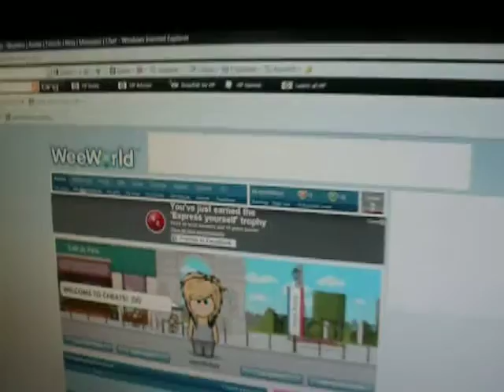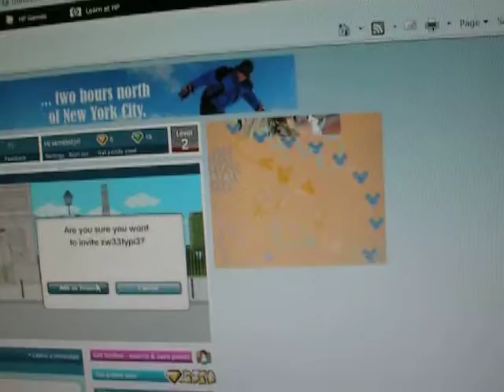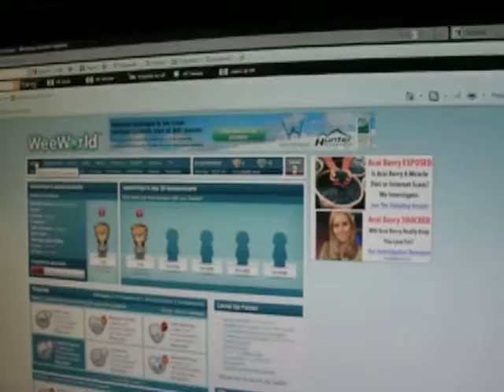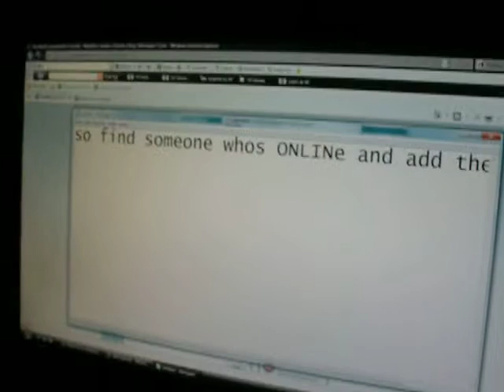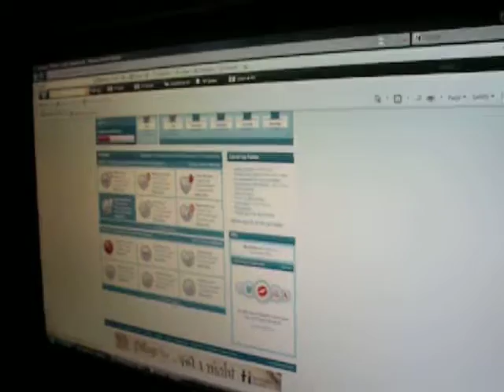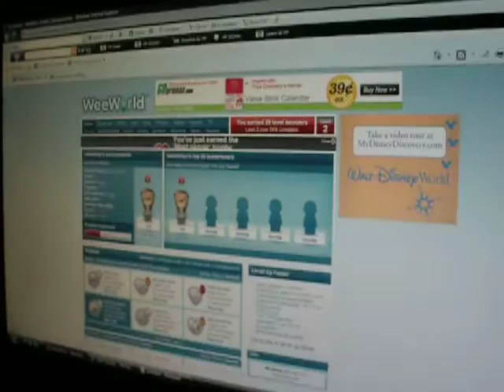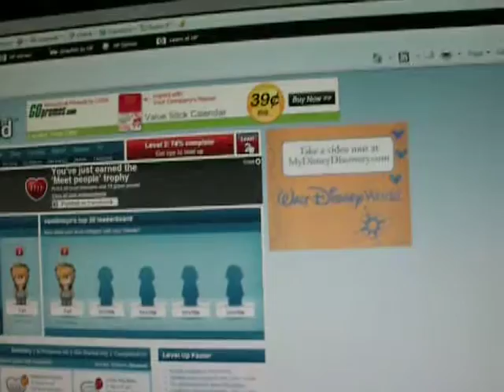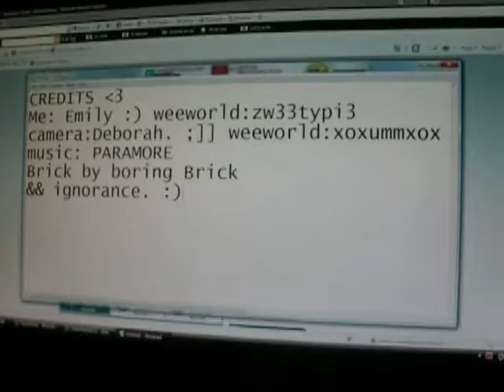Weeworld Trophy Walkthroughs: Your First Trophies :)